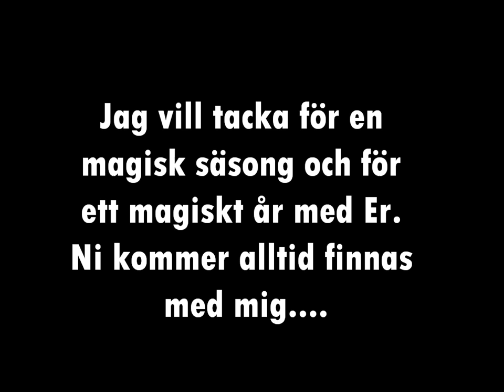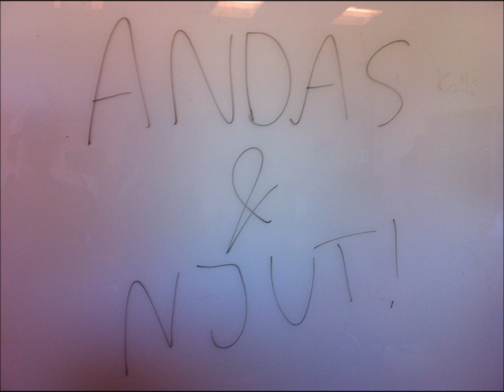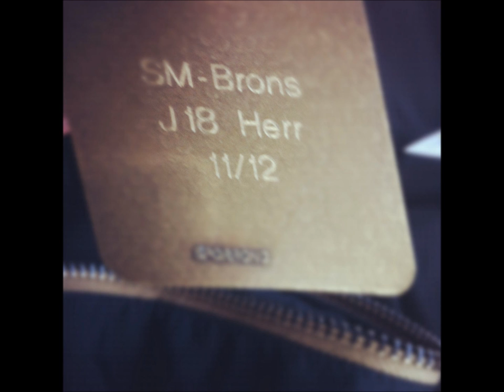Kärlek JAS: Ogges farväl!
Coach Lundins "Hejdå-film" till Wizards JAS 11/12